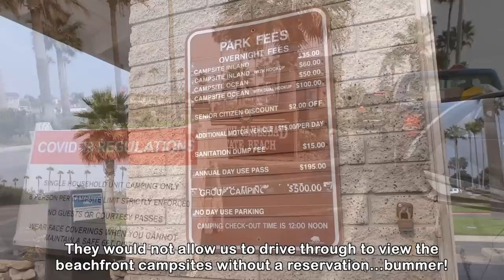Leaving Idyllwild, Then Harvest Host & Historic Highway 101 || RV California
Leaving Idyllwild, Then Harvest Host & Historic Highway 101 || RV California (EP 101)

ℹ️ About this episode:
This week,😊Brian and 🤓Michelle with LivinRVision leave Idyllwild a day early so that they can stay the night at a Harvest Host golf course ⛳️ that is located less than 2 miles away from another Thousand Trails campground.  Don’t miss Michelle’s first time EVER at golf!🏌️♀️
Then it’s off on a drive down the historic 101 along the coast to check out a couple beaches 🏖 and drive by a few beachfront camping 🚌 areas.  Don’t miss all the “nuggets” shared in this video!